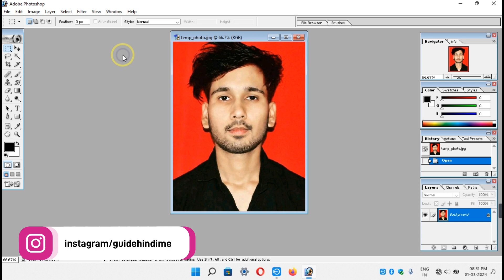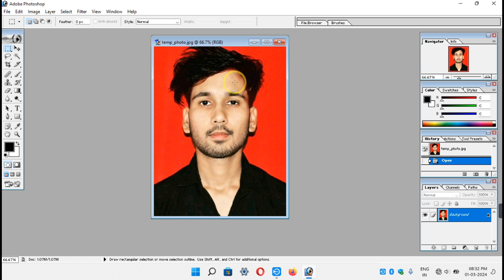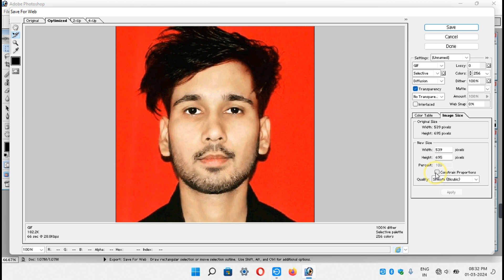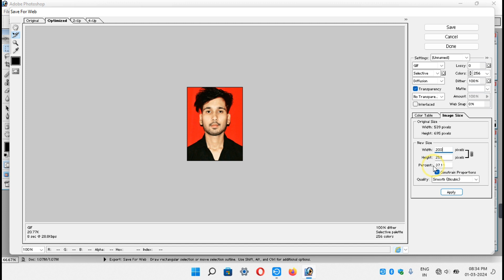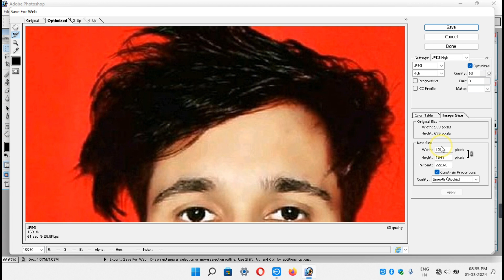photoshop se photo ka size Kam jyada kaise karen | photoshop Photo Size kb to mb reduce 2024